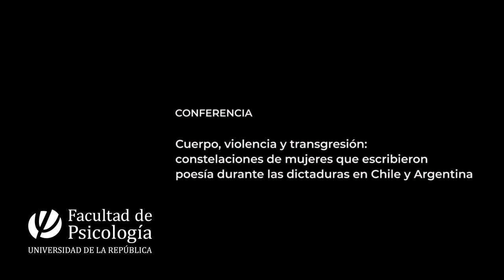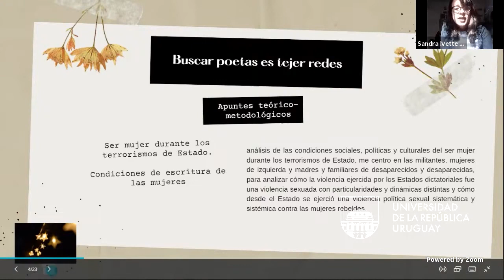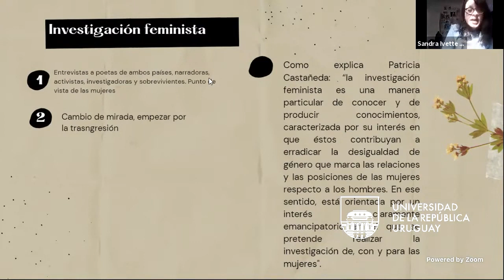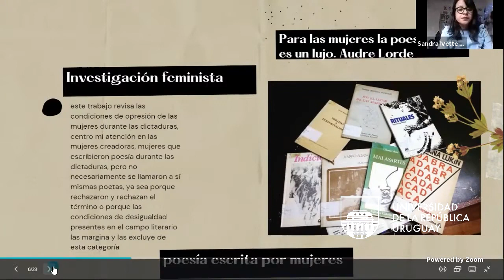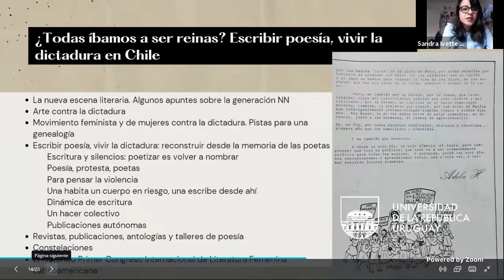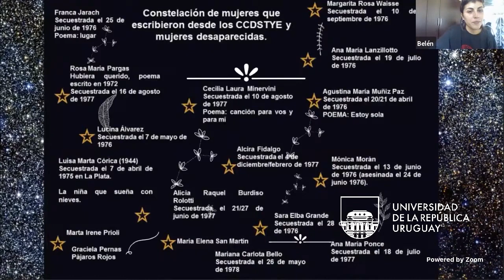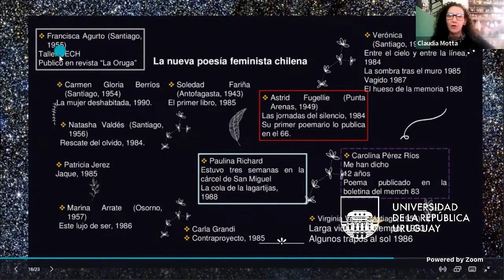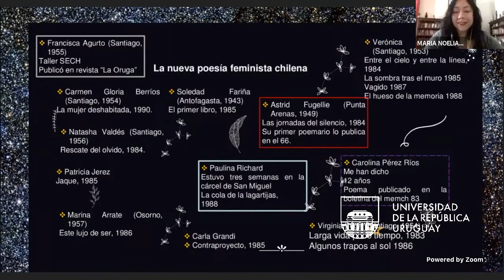CONFERENCIA: Cuerpo, violencia y transgresión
Cuerpo, violencia y transgresión: constelaciones de mujeres que escribieron poesía durante las dictaduras en Chile y Argentina

En el marco del seminario Metodología Feminista de Investigación, a cargo de la docente Noelia Correa García en la Facultad de Psicología, se desarrollaran actividades de libre acceso que serán transmitidas en vivo por el canal youtube de Facultad en relación a la temática.

La segunda conferencia del ciclo abordó la Metodología feminista de investigación desde la Epistemología feminista, producción de conocimiento e investigación latinoamericana y estuvo a cargo de la Dra. Sandra Ivette González Ruiz, de la Universidad Nacional Autónoma de México (UNAM).

Su trabajo de tesis “Cuerpo, violencia y transgresión: poesía escrita por mujeres durante las dictaduras en Chile y Argentina”, le valió la mención honorífica y la postulación a la medalla «Alfonso Caso». Realizó estancias de investigación en la Universidad de Chile en Santiago y en la Universidad Nacional de la Plata en Argentina. Ha presentado su trabajo en distintos congresos nacionales e internacionales.

Sandra Ivette González Ruiz
Doctora en Estudios Latinoamericanos por la Universidad Nacional Autónoma de México. Maestra en el mismo posgrado. Licenciada en Comunicación por la Facultad de Estudios Superiores Acatlán, UNAM, donde actualmente se desempeña como docente en el área teórico-metodológica.

Publicó el artículo «Escribir en dictadura, poetas feministas chilenas. Hacia una genealogía», en la revista indexada Entrediversidades de la Universidad de Chiapas, México. Ha dictaminado artículos sobre poesía escrita por mujeres en la revista mexicana Debate Feminista y en la revista chilena UNIVERSUM. Ha participado como ponente en Argentina sobre Comunicación Educativa y Pedagogías feministas. Tiene dos poemarios publicados en México: Apuntes para entrar en un jardín y Del cuaderno de notas de la Mujer Pájaro o algunas maneras de despedirse.

Sus líneas de investigación son: comunicación feminista, escritura de mujeres latinoamericanas en contextos de violencia, pedagogía feminista y genealogías feministas.